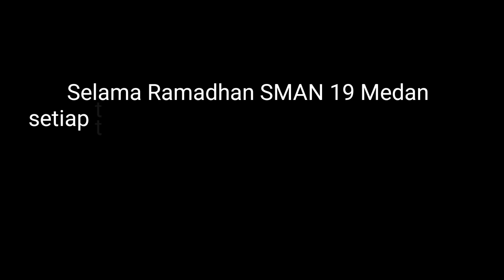DAY 2 - Kegiatan Literasi Agama SMAN 19 Medan.